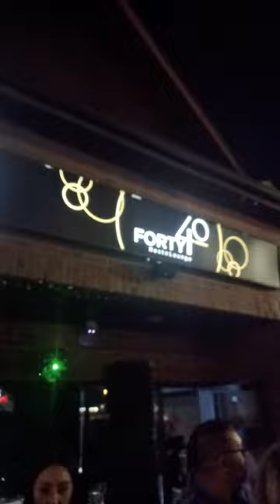40 Fourty RestoBar In Woodbridge 🎶